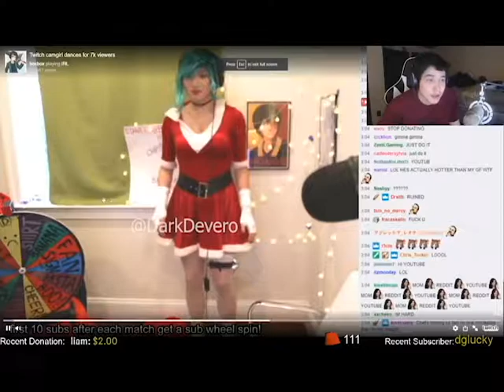Pride Month but It's Late | DarkDevero's Memes 082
If you really loved it, click the like button. It's free. Do it.